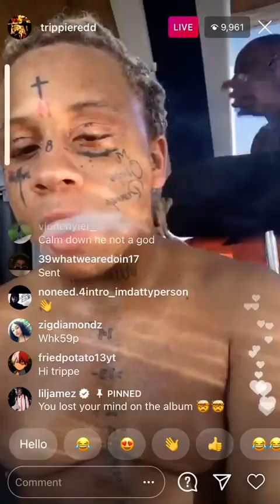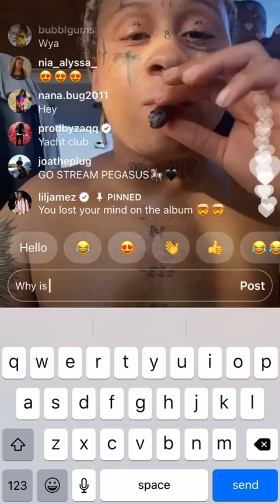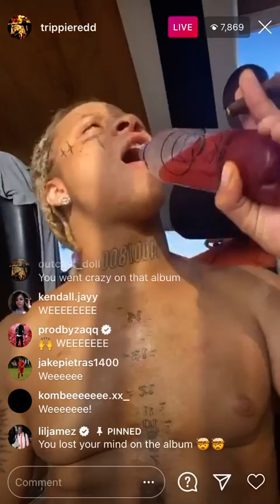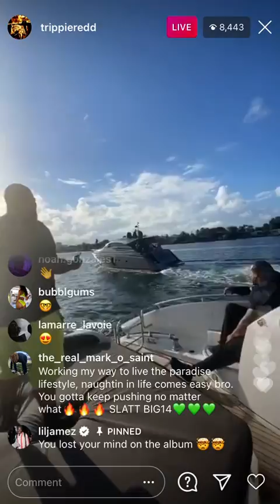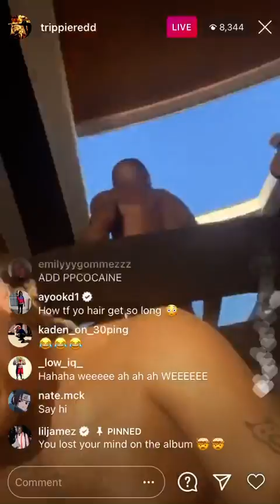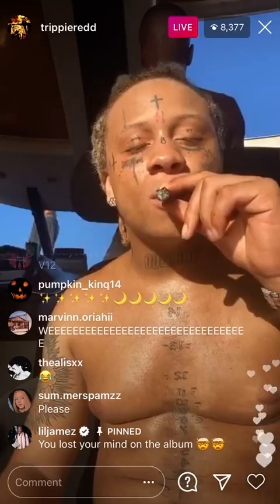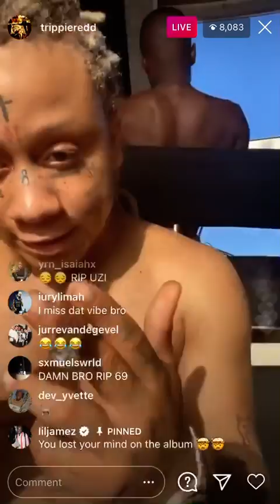Trippie Redd On Vacation After His Release Of “PEGASUS”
BOAT LIFE 🛳 🚢💪🏾😈 Trip TrippieRedd #1400
What’s your favorite track off pegasus👀

Is Trippie one of the best in the game rn👀

YOUR COPY OF “Energy Manipulation” AND AWAKEN YOUR MIND, BODY, AND SPIRIT!